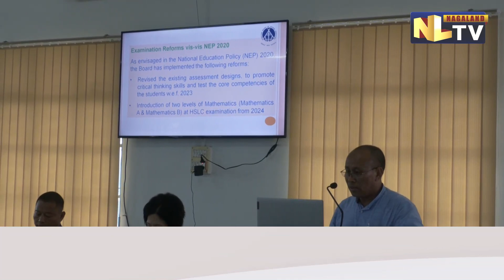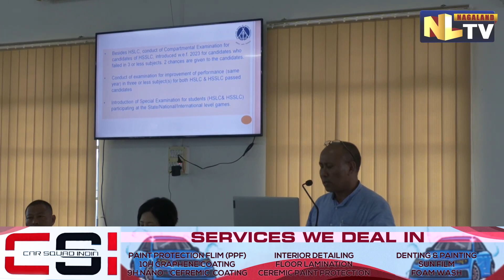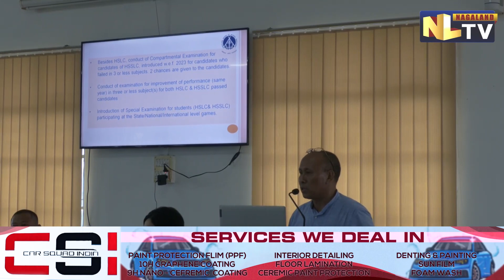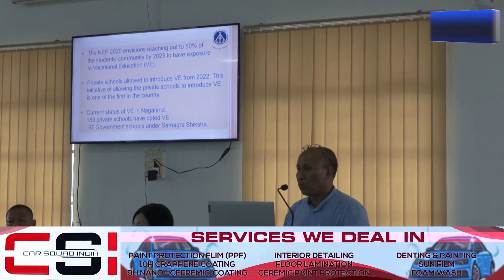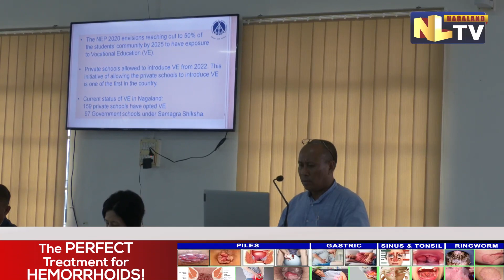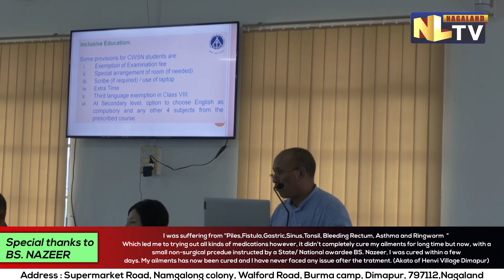WORKSHOP ON STUDY OF SCHOOL ASSESSMENT & EXAMINATION PRACTICES & EQUIVALENT OF BOARDS COMMENCES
PARAKH a constituent unit of National Council of Educational Research and training, New Delhi in collaboration with Nagaland Board of School Education has organized a 4 day regional workshop on study of school assessment & examination practices and equivalent of boards from 24-27th July 2023 at the conference hall NBSE, Kohima. MLA & Advisor, school education & SCERT, Dr. Kekhrielhoulie Yhome graced the inaugural function  as the special guest.